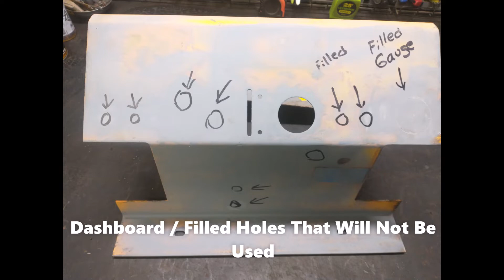Case 1816 Skid Steer Restoration Part #5